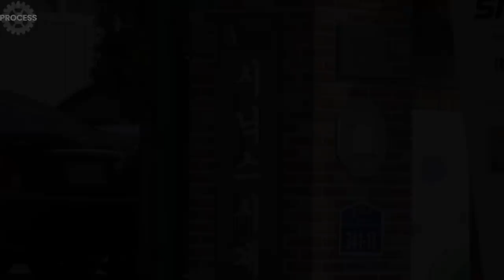Process of Making an Antique Grandfather Clock. Clock Factory in Korea.